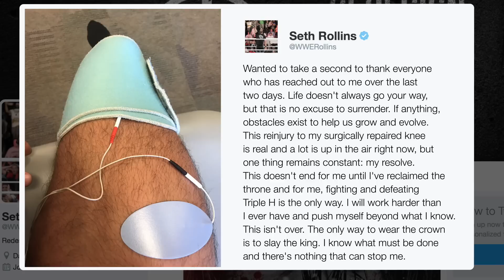A look back at Seth Rollins' injury at the hands of Samoa Joe: Raw, Feb. 6, 2017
Triple H's "Destroyer" takes out Seth Rollins during his vicious Raw debut. How long will The Architect be out of action?